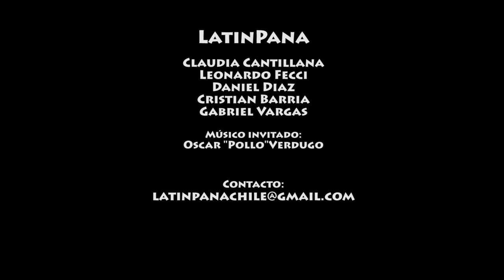LatinPana - El negrito chinchiví [etnomedia + tevé patrimonio]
LatinPana interpretando "El negrito chinchiví" de Jose Alberto Villalobos (Perú), durante su presentación en el Galpón Víctor Jara el 21 de Junio de 2012, previo al inicio de su primera gira Italia y Francia.

LatinPana son: Claudia Cantillana: primera voz; Leonardo Fecci: saxo, coros y 2a guitarra; Daniel Diaz: bajo y coros; Cristian Barria: congas, cajón peruano y accesorios; Gabriel Vargas: 1a guitarra.
Músico invitado: Oscar "Pollo" Verdugo.

Cámaras: Camilo Carrasco Zamora, Jorge Osorio Peralta & Mauricio Pineda Pertier
Edición: Mauricio Pineda Pertier.

Producido por Etnomedia y Tevé Patrimonio.
Año 2012